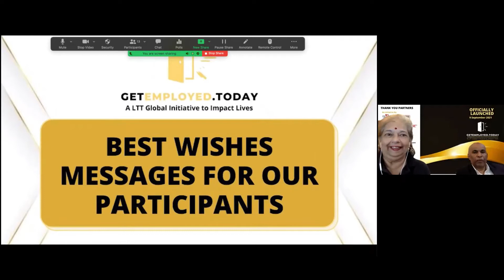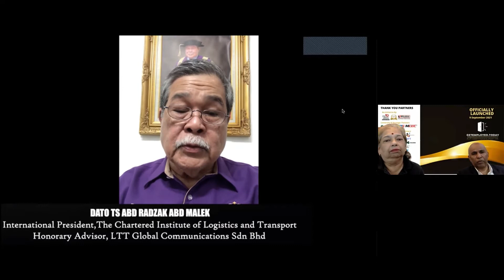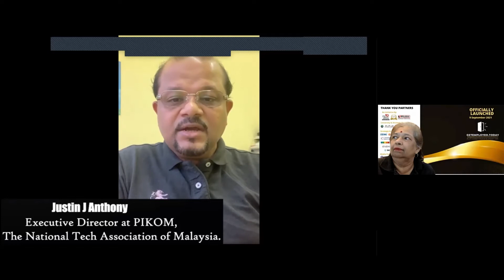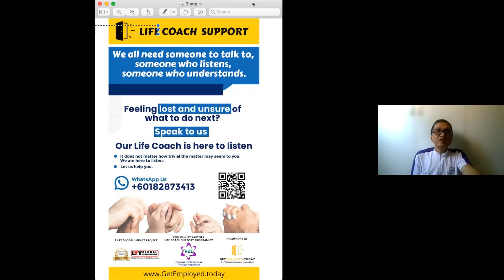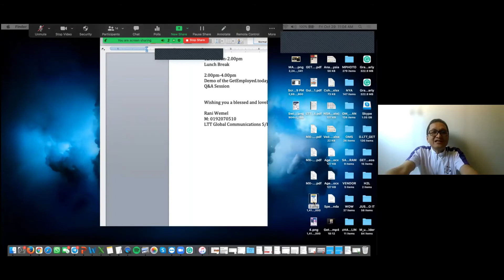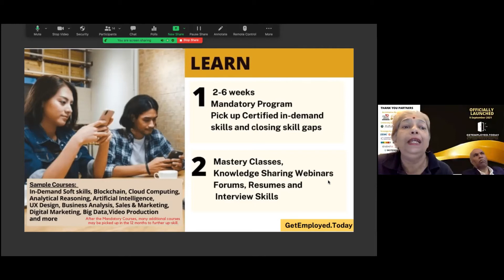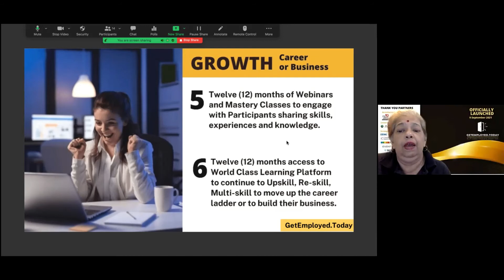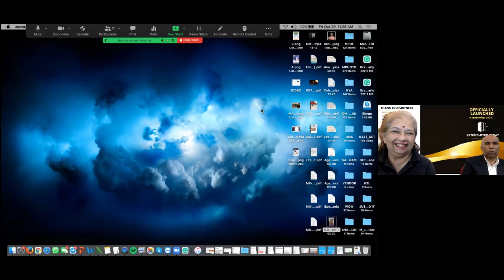GetEmployed Cohort-1 Launch on 29 Oct 2021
Are you Unemployed, Unmotivated?
Do you want to bounce back?

Sometimes it's the smallest decisions that can change your life forever.

Sign Up for FREE now at GetEmployed.today!

Background
As of August 2021, there are over 764,900 Unemployed Malaysians (Source: Labour Market Review, Second Quarter 2021). It's estimated many more millions of Malaysians will become Unemployed over the next 6 months if nothing is done to help MSMEs’.

Therefore, LTT Global Communications decided to step back, analyze the situation in the country, with our team, and assess our strengths, then decided that we can and need to do something about it NOW and that is the birth of our impact project, GetEmployed.today.

What is GetEmployed.today?
GetEmployed.Today is a Nationwide impact project aimed to address the challenges Malaysians are facing in light of this ongoing pandemic by providing a long-term solution to help them support themselves and their families. Many are suffering beyond imagination, but we can’t help them with a band-aid solution, we must give them the tools to weather any storm, it is like the proverb when you give a fish you feed for a day but if you teach them to fish they feed for the rest of their lives.

Our Employment Readiness Program is unique and provides in-demand skills, counseling, career guidance, links to hiring companies, and links to platforms offering freelance work and a 12-month handholding to build their confidence, self-esteem, social skills and track their career or business growth.

Why do they need this program?
With new technologies creating new jobs, people need to enhance or pick up in-demand skills to remain relevant and competitive — this is where upskilling initiatives are coming into play. Employers and Businesses are looking for new skill-sets when they are hiring. Even if the participant chooses to be an entrepreneur or to do freelance they need to know the new skill-sets to be successful and relevant to the needs of today's businesses.

A meaningful impact project to help Malaysians and Malaysia, your support will add to the success of the impact project.

We are inviting Government Ministries and Agencies, the Education and Corporate Sectors, Associations, NGOs’ and Individuals to come together to be a Catalyst to reset and rebuild our Malaysian Economy.

Why LTT Global :
LTT Global is a global pioneer in mobile learning and learning experience platforms and a multi-award-winning company. Our vision is to make quality learning accessible and affordable to future-proof individuals. Our Multi-Award-Winning Learning Platforms have been recognized globally by the United Nations (in 2017) and the Organisation for Economic Cooperation & Development (OECD) (in 2018) as a proven Capacity Building Platform. LTT Global continues to work with leading companies globally to support Sustainable Talent Upskilling. As a Technology Service Provider, our Global Learning Platform has been endorsed by the Industry Expert Panel and listed in the Malaysia Digital Economy Corporation’s (MDEC) Digital Skills Training Directory. LTT Global is also part of the Jom Transform Program by FinLab-UOB and helps with the Digital Transformation Program for SMEs’ in Malaysia and in the region.

Our 2 previous impact projects have all been recognized:

1. Malaysia NBOS Awarded Global Blue Ocean Shift Awards 2017
LTT Global is truly honored and happy to receive the Certificate of Participation from the Chief Secretary to the Government of Malaysia in recognition of our project, Instilling Learning for Malaysian Unity (ILMU) an impact project under NBOS, a holistic learning platform to encourage lifelong learning and to promote knowledge sharing powered by MyMobileUni, our global initiative in line with United Nations Sustainable Development Goal 4.

2. World Summit on Information Society Forum (WSIS 2016), Geneva Award LTT Global, Meteor, and Open University Malaysia are proud to have powered the Lifelong Learning component of the Kemaman Smart Community Portal.  Malaysian Communications and Multimedia Commission (MCMC) received an Award at the World Summit on Information Society Forum (WSIS 2016), Geneva for its Kemaman Smart Community Portal.

With your help, all the participants will get the programs they need to thrive. Your support will add to the success of this meaningful impact project. Support us today and please help to share this message too!

We can't help everyone, but everyone can help someone.

Our heartfelt thanks for joining us as a Catalyst.

or contact